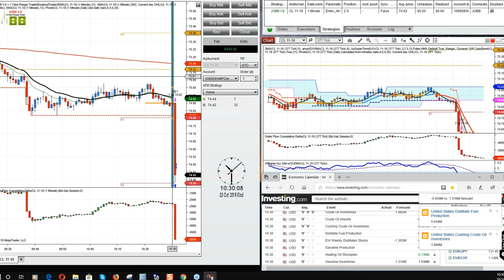4 Winning Trades In A Row-Live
had you just traded our 4 most recent trade recommendations, you would have had a very nice
day at the office.
Watch this video to see what is possible with JOBB V.8.